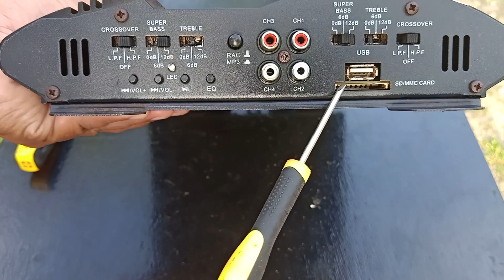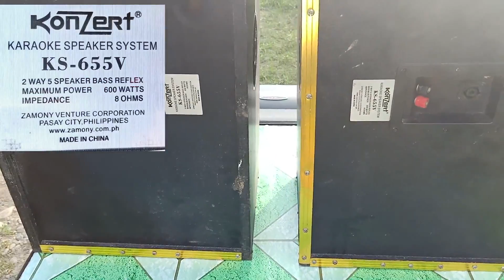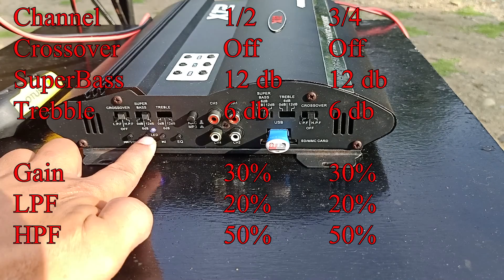X12 Car Amplifier Review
Pang Sasakyan o Tricycle na amplifier.maganda malakas at affordable haha